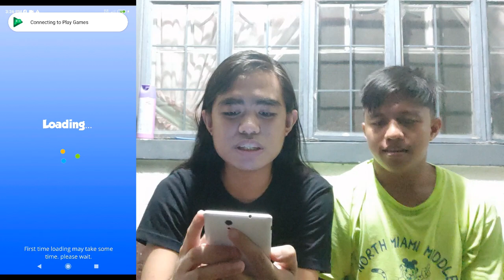Perya Color Game || Panalo ng 1 Billion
Manood para malaman kung pano manalo ng 1 BILLION sa larong Perya Color Game!